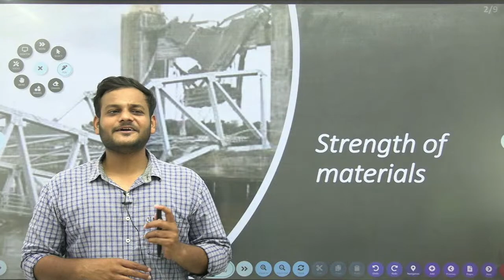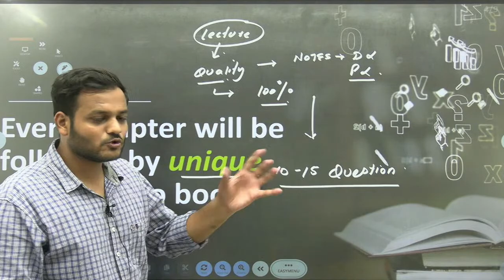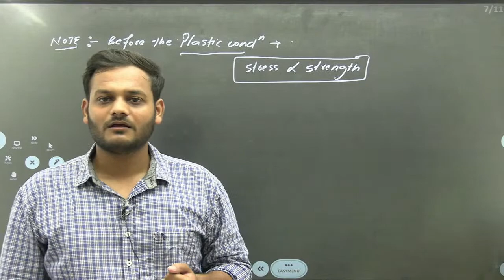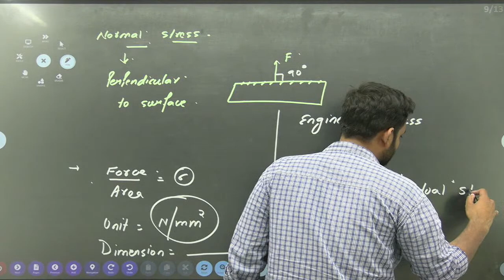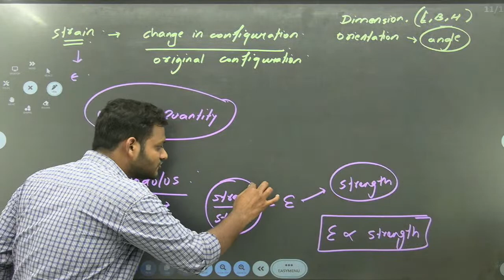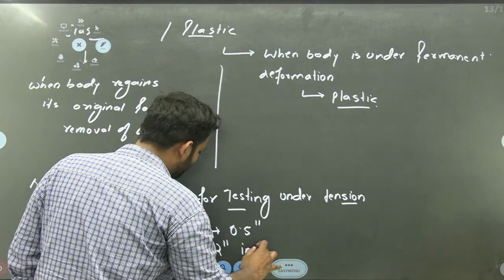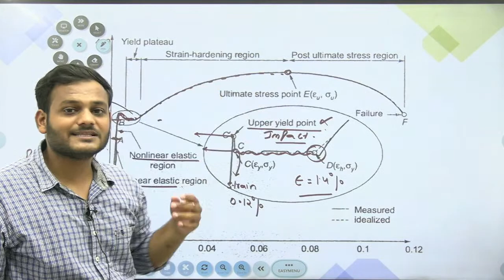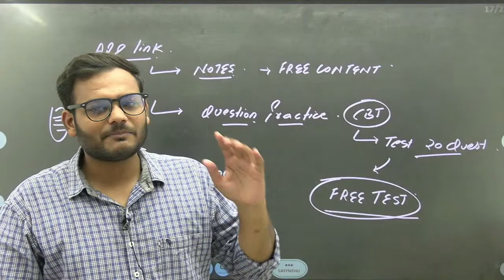Strength of materials (SOM) lecture -1 by Nikhil sir || GATE || SSC || STATE SSC || ESE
Hello, everyone!
In this video, we are teaching you about the Strength of materials (SOM) lecture -1.
We cordially invite you to Shreshth courses, a one-stop-shop for Civil Engineering education. Now, through live sessions, you may learn Civil Engineering with Nikhil Goel Sir for GATE | ESE | State PSCs | SSC JE and College Academics. Thousands of students have benefited from Nikhil Goel Sir's lectures in Civil Engineering.

Therefore, enhance your preparation by utilizing India's greatest online learning platform!